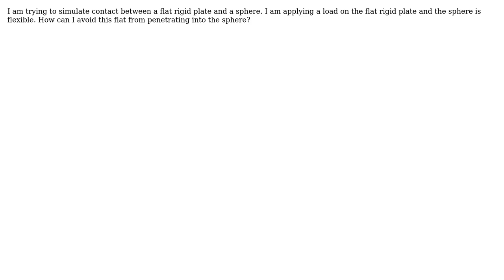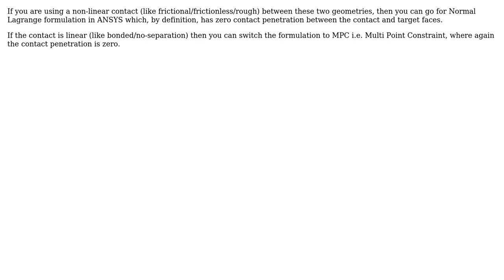Engineering: How to avoid contact penetration in Ansys? (2 Solutions!!)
Engineering: How to avoid contact penetration in Ansys?

With thanks & praise to God, and with thanks to the many people who have made this project possible! | Content (except music & images) licensed under CC BY-SA | Music | Images & others | With thanks to user Sarang Sable user Rodrigo de Azevedo user Rameez Ul Haq user Fred user FabioSpaghetti and the Stack Exchange Network Trademarks are property of their respective owners. You are responsible for your own actions.